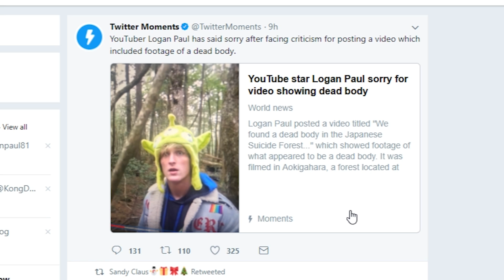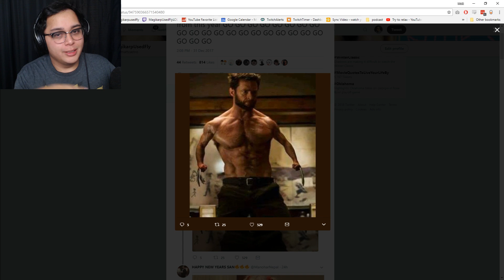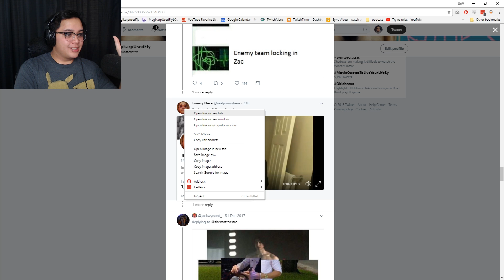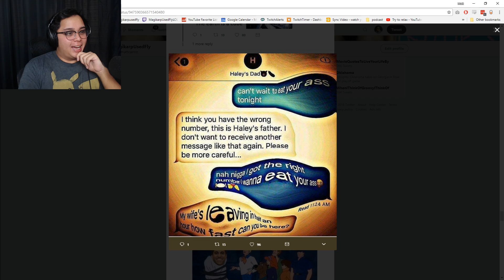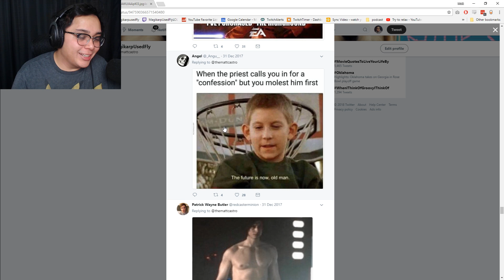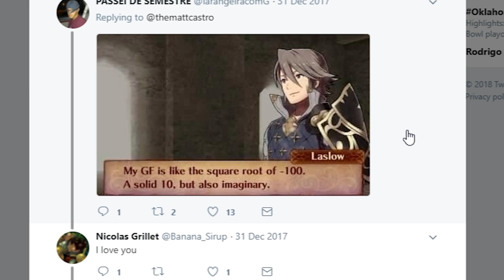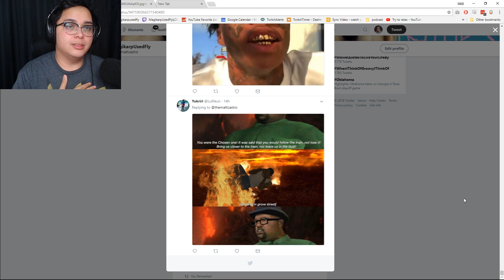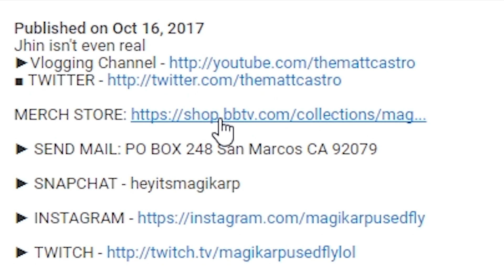Favorite Memes of 2017